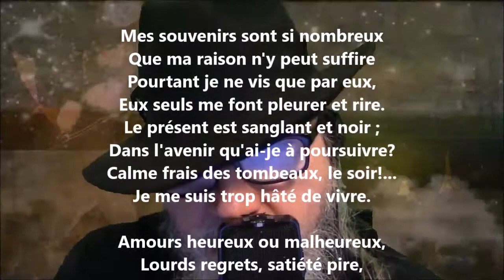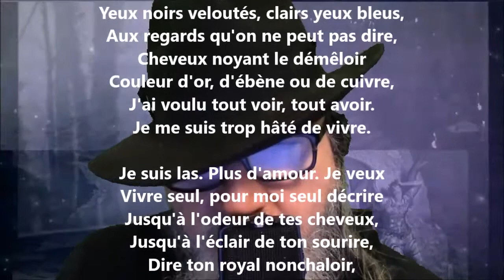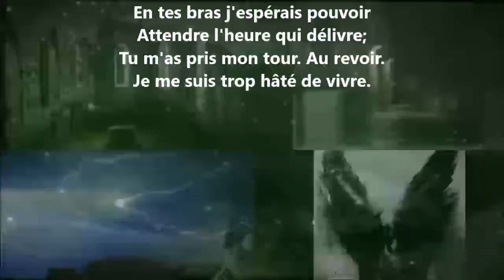Ballade du dernier amour - Charles Cros lu par Yvon Jean